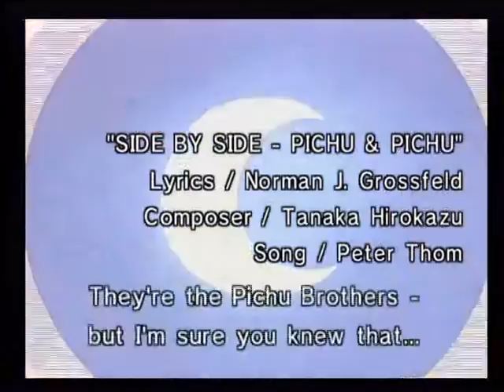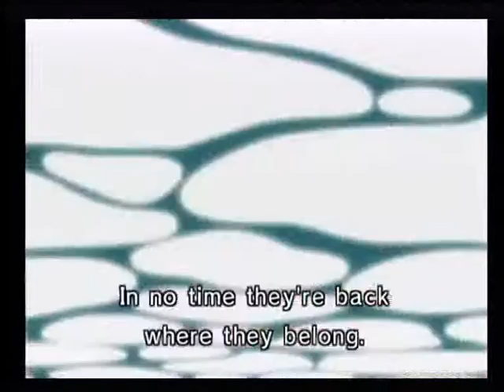Let's Play Pokemon Channel part 1/14: Couch Potato Game for Couch Potato Gamers